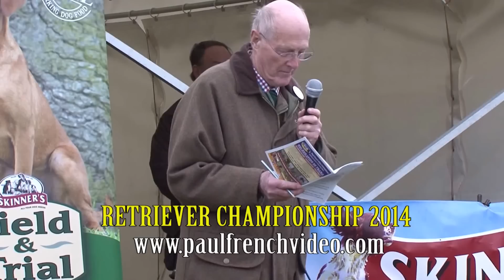2014 IGL Retriever Championship held at Windsor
Watch a clip and interviews with handlers of the 2014 IGL Retriever Championship held at Windsor.
Judges: Keith Bedford, Jamie Bettinson, Ian Openshaw and John Stubbs watched 56 dogs and their handlers over three exciting days.
and buy the DVD!